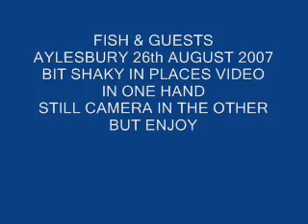FISH & GUESTS AT AYLESBURY "Thank you for all your comments"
RECORDED AT HOBBLES ON THE COBBLES AYLESBURY, IT'S A BIT SHAKY I HAD THE VIDEO IN ONE HAND WHILE TAKING PHOTOS WITH STILL CAMERA IN THE OTHER